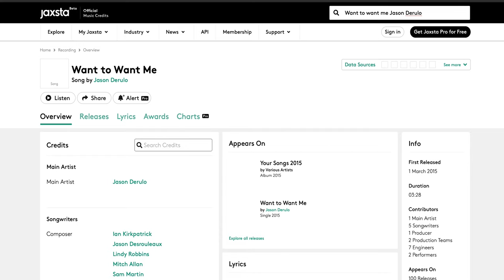"Why I Use Jaxsta": Mitch Allan (Platinum Certified Producer and Songwriter)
🔊 Platinum Certified Producer and Songwriter, Mitch Allan on why he uses Jaxsta.

🔍 Explore Mitch Allan's official credits, awards and certifications on his Jaxsta profile,

🎶 For info on how Jaxsta can help your music career, choose the plan that's right for you: